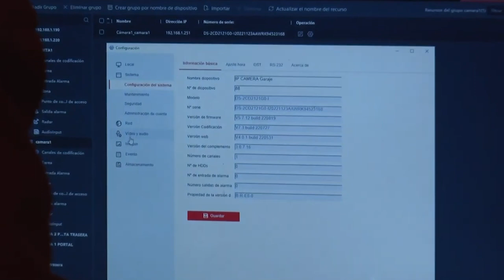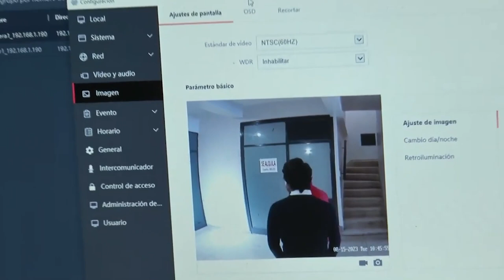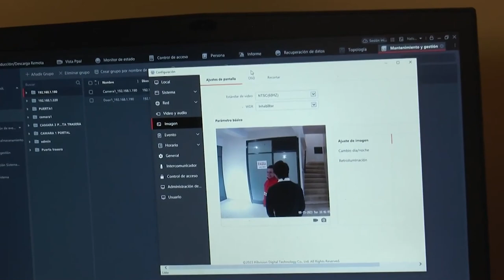Termografía Predictiva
Se cierra un excelente 2023 y se prepara con muchas expectativas para el próximo año. Sylvia Piñeiro destacó el crecimiento de esta innovadora empresa de Tacuarembó.